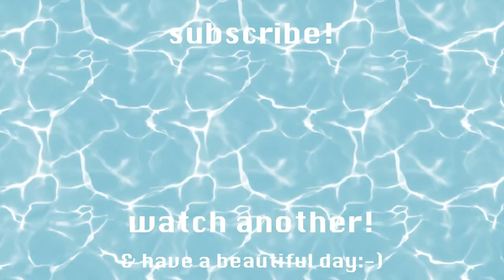Summer Date Outfits! || ~21 outfits for 21 date ideas~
what I’m wearing this summer to go on dates and hang out with my friends because we are vaccinated and it's hot girl summer babey!! For this video I am providing 21 date ideas (which are also all great to do with friends or family:) ) and outfits to wear for each of them!

✨OUTFITS✨

1. brunch:
puff sleeve blouse: banana republic
black pants: thrifted
green claw clip
black sandals: thrifted
 white purse: thrifted
silver hoops: gifted

2. getting ice cream:
pink pants: hand-me-down
orange tank top: thrifted
black sandals: thrifted
black sunglasses: don’t remember
white bag: thrifted
pompom earrings: DIYed

3. biking:
white button up: thrifted
jean shorts: hand-me-down
sneakers: thrifted
knit tube top: urban outfitters

4. picnic:
jean shorts: thrifted
orange slice earrings: DIYed
pink hair scarf: thrifted
white sneakers: thrifted

5. farmer’s market:
straw hat: thrifted
gingham dress: sewn by me
woven bag: thrifted
platform sandals: thrifted
clay strawberry earrings:  DIYed

6. walk in the park:
pink midi skirt: sewn by me
cropped black tank top: hand-me-down
white sneakers: thrifted
clay flower earrings: DIYed
pink claw clip

7. beach day:
tropical print bikini: american eagle
canvas tote: thrifted
jean shorts: thrifted
green leafy button up: thrifted
black sandals: thrifted

8. watch the sunset/stargaze:
white pants: thrifted
tan cardigan:thrifted
black sandals: thrifted
black cropped tank top: hand-me-down
pearl ring: DIYed
moon ring: don’t remember

9. drive in movie:
black wide leg pants: thrifted
pink baby tee: thrifted
white sneakers: thrifted
flannel: thrifted

10. bar/night out:
pattern mini skirt: thrifted
white crochet top: Jurneis Closet on Etsy
heeled black boots: payless

11. fancy dinner date:
teal velvet dress: thrifted
black bag: hand-me-down
black heeled ankle boots: payless
necklace: chain is a hand-me-down, charm is from Michael’s
pearl hoops: thrifted

12. amusement park:
jean shorts: thrifted
colorful tie front top: urban outfitters
white sneakers: thrifted

13. street fair/festival:
black and white midi skirt: thrifted
pink baby T: thrifted
claw clip
platform sandals: thrifted
white bag: thrifted
star ring: don’t remember
pearl ring: DIYed
beaded bracelet: local art museum gift shop

14: concert:
black T: hand-me-down
slip dress: thrifted
boots: docs
tortoise shell earrings: thrifted

15. mini golf:
pink polo: thrifted
white sneakers: thrifted
jean shorts: hand-me-down
white headband: DIYed
white sunglasses: pitaya

16. downtown/shopping:
zebra print tank top: thrifted
green claw clip
black sandals: thrifted
pearl ring: DIYed

17. museum:
black dress: thrifted
claw clip
black sandals: thrifted
pearl hoops: thrifted
white bag: thrifted
cropped cardigan: target

18. making art together:
bralette: hand-me-down
scrunchie: DIYed
clay star earrings: DIYed
shoes: converse

19. hiking:
jean shorts: thrifted
shoes: chacos
T-shirt: Glacier Park gift shop
green hair bandana: thrifted
cicada earrings: a local shop in Rajasthan, India

20. thrifting/rummage sales:
skirtalls: hand-me-down
canvas tote bag: thrifted
cow print bucket hat
black sandals: thrifted

21. photoshoot date:
white sneakers: thrifted
mini slit skirt: sewn by me
backless black tank top: sewn by me
hoop earrings: Target

✨FAQ✨
what’s your name? Liz